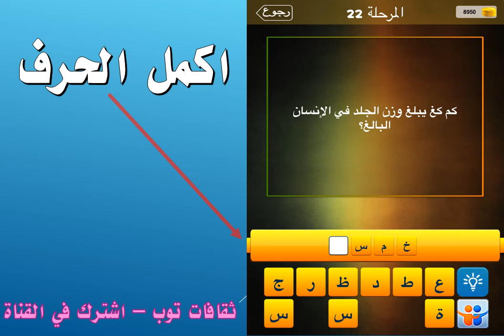كم كغ يبلغ وزن الجلد في الانسان البالغ؟